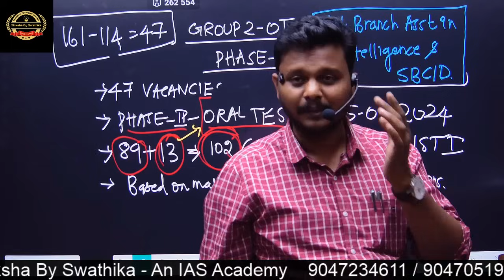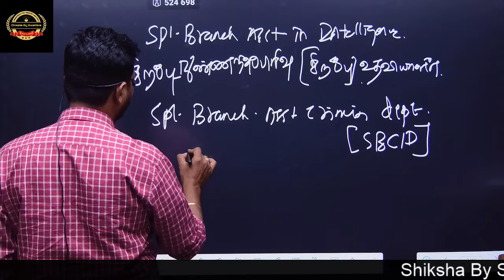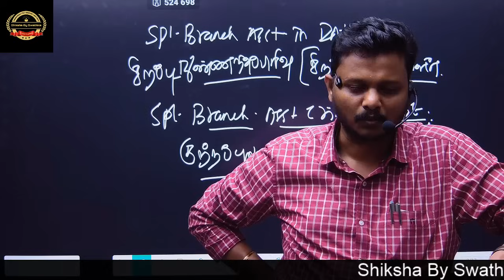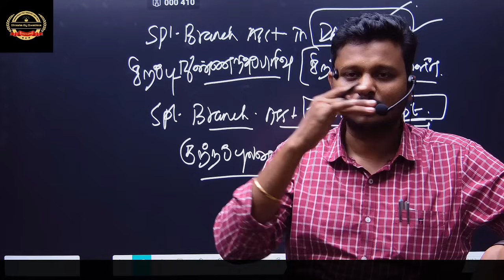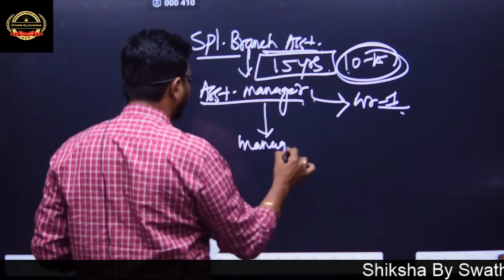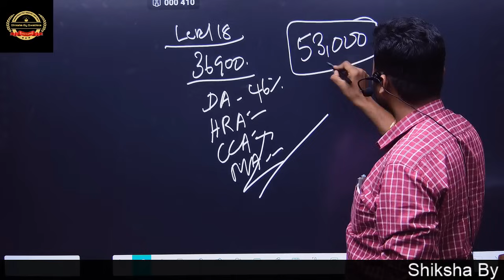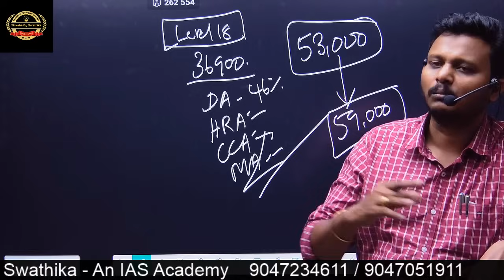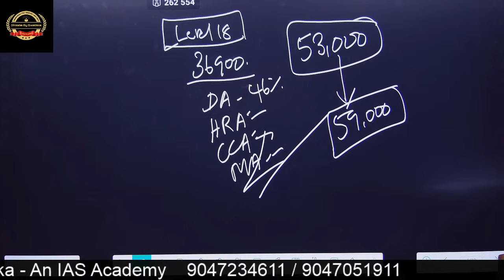SPECIAL BRANCH ASSISTANT IN INTELLIGENCE & SBCID DEPARTMENT - POST PROFILE A - Z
POST PROFILE A -Z  - SPECIAL BRANCH ASSISTANT IN INTELLIGENCE & SBCID DEPARTMENT

GROUP 2 OT PHASE II - INTERVIEW - FREE MOCK INTERVIEW FORM

Admission Open for Online and Offline class for TNPSC GROUP 1,2 AND 4

🔴TNPSC GROUP 4  பொதுத் தமிழில் 100/100 வாங்குவது எப்படி??

 • TNPSC GROUP 4  பொதுத் தமிழில் 100/100...